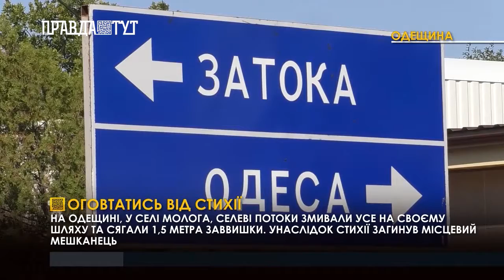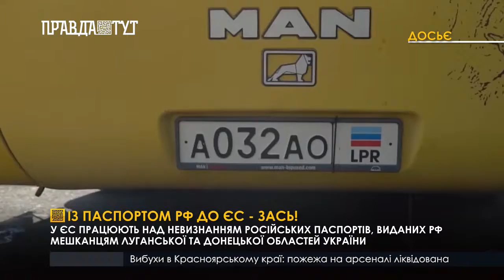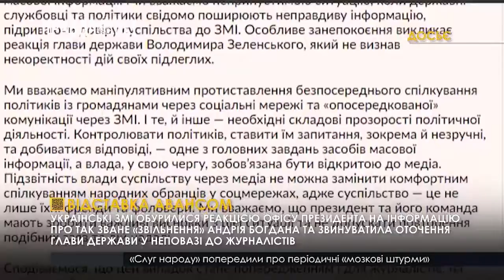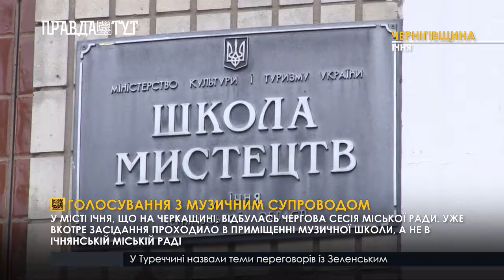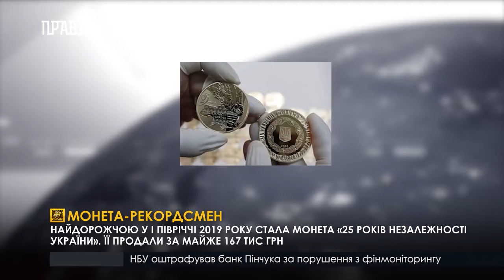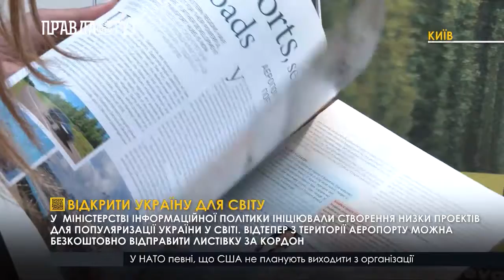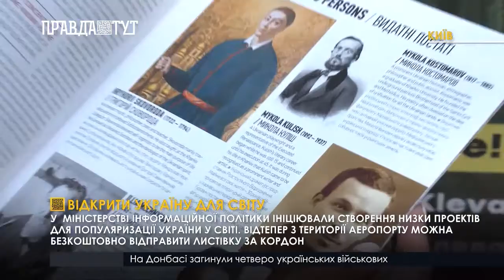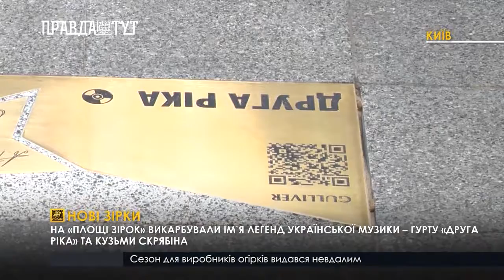Випуск новин 20.30 6 серпня 2019